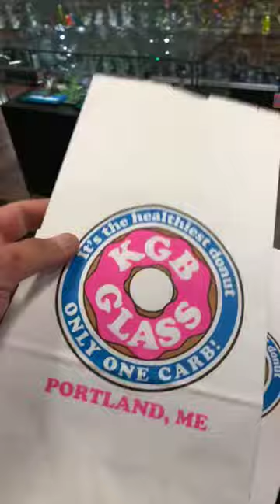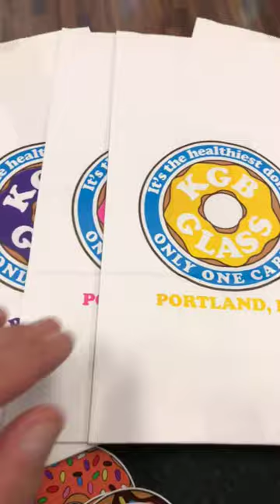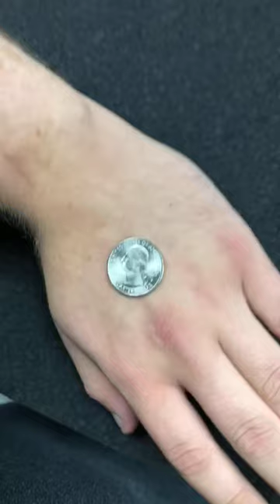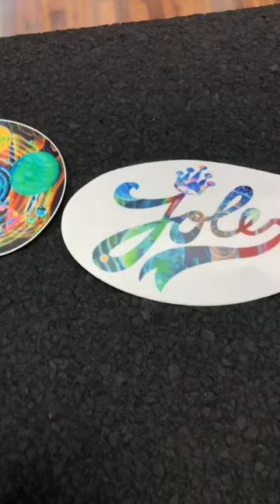HEADIES TV - PENDANT PALOOZA - JULY 26, 2018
LIVE UNBOXING
KEVIN MURRAY
KGB
SARAH B MARBLES
JOLEX